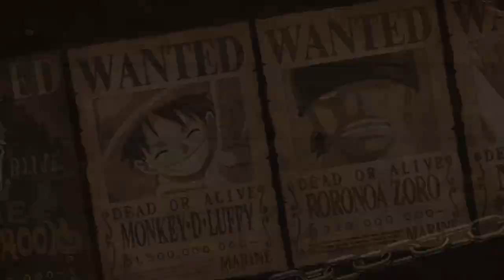Die WÜRFEL bringen uns die MACHT! 😎 One Piece Odyssey FOLGE 3! | Black Rabbit Lets Play Deutsch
Hey Leute! :) Willkommen zu einem weiteren One Piece Odyssey Lets Play Video von mir. Heute tauchen wir weiter in die brandneue One Piece Welt ein! Lohnt sich der Kauf des neuen JRPG? O.O Die Würfel bringen uns die Macht! Eure Meinung in die Kommentare!

👍 KanalMitglieder:

- Schabruder
- WH Andre Gauer
- WH Section
- Toppo Hougen
- Benjamin Wassmann
- WH Dannik939
- kite tenjo mit Galaxy-Eyes
- Dennis Voß
- Xevia Sunny
- Sven Rössler

One Piece Odyssey Lets Play Deutsch Black Rabbit Folge 3